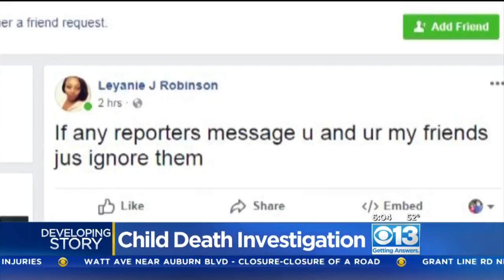Horrific New Details In Case Of Young Girl Found Dead In Storage Unit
The father and stepmother of the young girl are now both facing charges.